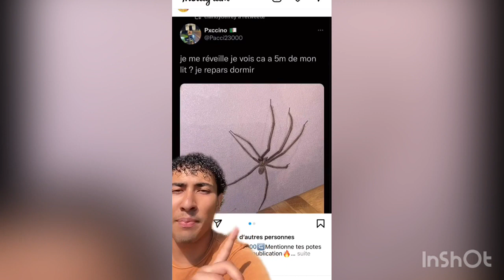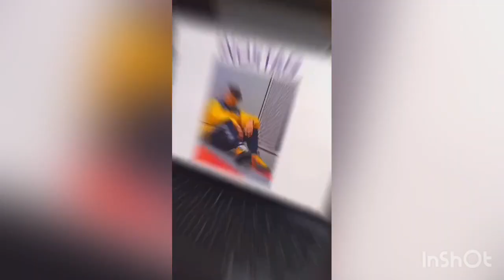Best Compilation des meilleurs Tiktok Français - Grosse Rigolade 😂 - Septembre 2021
Salut les amies, allez faire un petit tour sur cette chaine, il mérite 😜

Compilation des meilleurs TikTok français de Septembre 2021 !!!
Notre Instagram: top_tiktok_hd

Et si vous aimez ce genre de vidéo faites le moi savoir et soutenez moi en mettant un énorme like à la vidéo et en partageant cette vidéo à tous vos amis! Cette compilation est là pour les anciennes personnes qui ont connus Vine et pour faire changer d'avis les personnes qui pensent qu'il n'y a rien de bien sur Tiktok! C'est la meilleure compilation des meilleurs TikTok français de 2020!